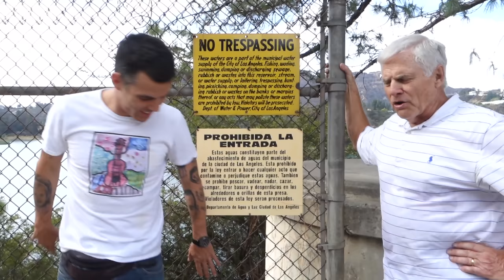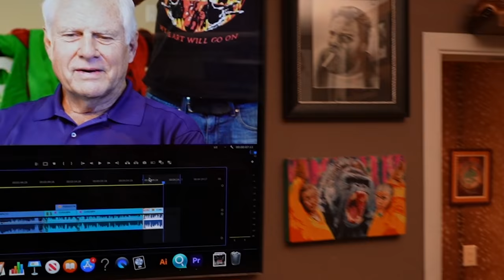My Craziest Stunts WITH MY DAD!!! | Steve-O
My Dad is so awesome... And I'm super stoked to announce that I'm resuming my Bucket List tour, these dates are on sale already at steveo.com:
Aug 1-2: Oklahoma City, OK
Aug 8: Ontario, CA
Aug 20-21: Rochester, NY
Aug 27-28: Dania Beach, FL
Sept 11: Charlotte, NC
Sept 17-18: San Jose, CA
Oct 1-2: Homestead, PA
Nov 4-7: Cancun, México
Nov 19: Grand Junction, CO
Nov 20: Denver, CO
Nov 21: Colorado Springs, CO
Dec 4: Washington DC
Dec 5: Reading, PA
Dec 9: New Haven, CT
Dec 10: Providence, RI
Dec 11: Boston, MA
Jan 6: Great Falls, MT
Feb 17: Odessa, TX